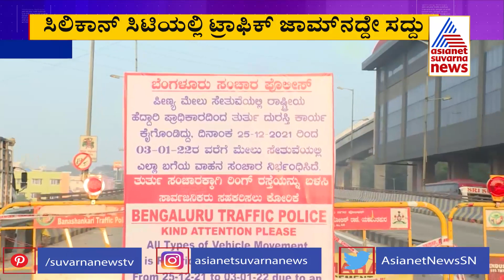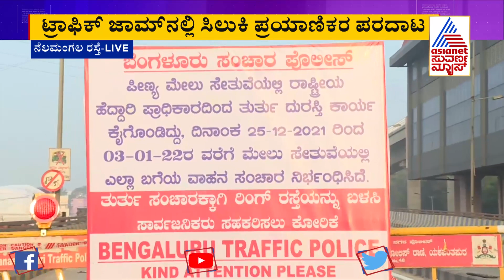Huge Traffic Jam At Bengaluru-Tumkur Highway As Flyover Closed